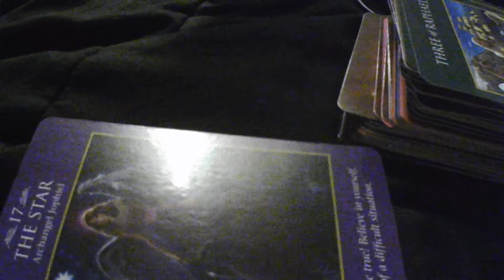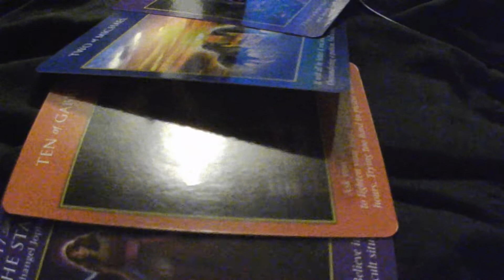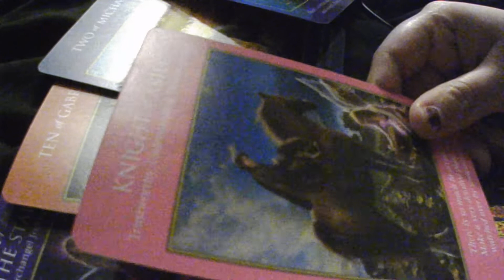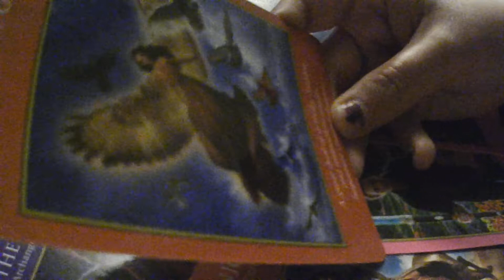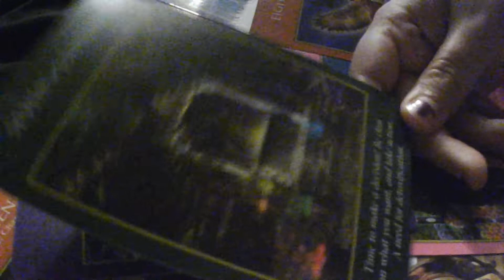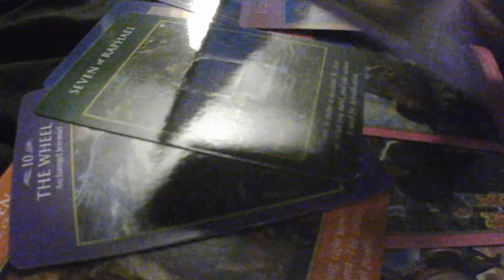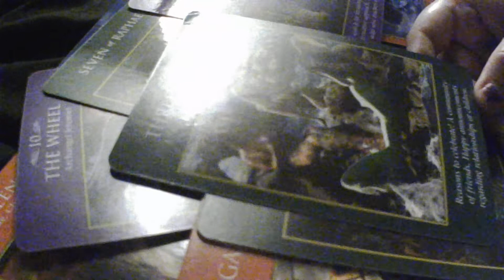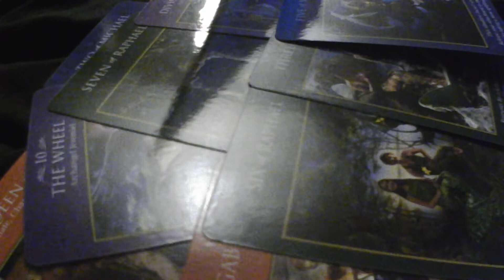Scorpio A WISH COMES TRUE! Tarot December 2022